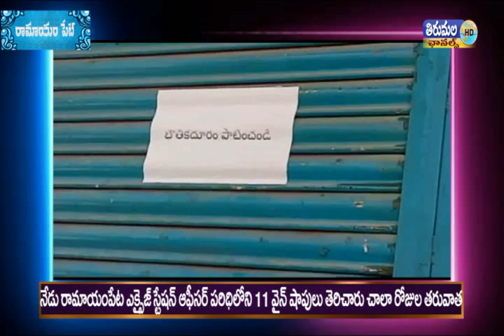THIRUMALA NEWS 06 05 2020 RAMAYAMPET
మెదక్ జిల్లా రామాయంపేట ఎక్సైజ్ స్టేషన్ ఆఫీసర్ పరిధిలోని 11 వైన్ షాపులు ఈ ఉదయం 10 గంటలకు తెరిచారు. చాలా రోజుల తర్వాత వైన్ షాపులు తెరవడంతో భారీ క్యూ లైన్లలో జనం నిలబడి మద్యం కొనుగోలు చేశారు రామాయంపేట ఎక్సైజ్ సి ఐ జయసుధ మరియు రామాయణం పేట పోలీస్ సర్కిల్ ఇన్స్పెక్టర్ నాగార్జున గౌడ్ వారివారి సిబ్బందితో వైన్స్ ముందు క్యూలైన్లలో ప్రజలను నిలబెట్టి  భౌతిక దూరం పాటింప జేస్తూ మా స్కూలు ఉన్న వారికే ప్రభుత్వం నిర్ణయించిన ధరల ప్రకారం సజావుగా మద్యం అమ్మకాలు జరిగేలా చూశారు